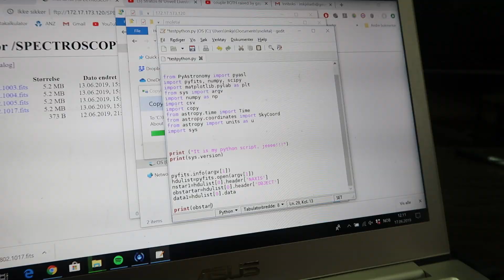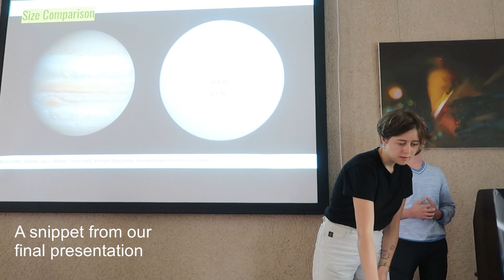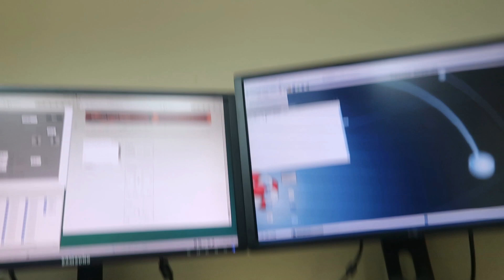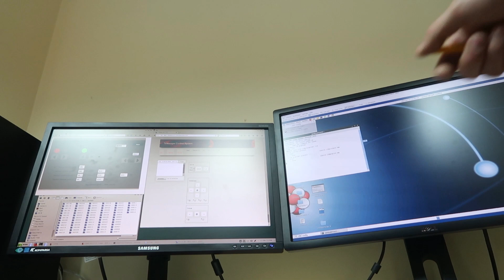A day in the life of an ASTROPHYSICIST | Tattoos, beers and observations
The most frequent question I get when I say I study astrophysics is usually "What is it?" and "What can you do after your studies?". In this video I try to show just some of what we do, and all the amazing people you will be surrounding yourself with. They're quirky, fun, geeky and usually themselves. I was fortunate enough to get a scholarship to go to the summer school being arranged in Molétai, Lithuania, at an observatory there. The tutors and instructors were mostly scientists working in Vilnius, who frequently used the instruments for their own research. The video is not a serious one, but a fun one, to show you that hey, we're also just regular people and we don't spend all our breaks discussing ground-breaking physics. The day in the video is a very long one, packed with activities from morning till nearly morning again! Generally it wouldn't be this busy, but since I was at the summer school, we made the most out of our time there.